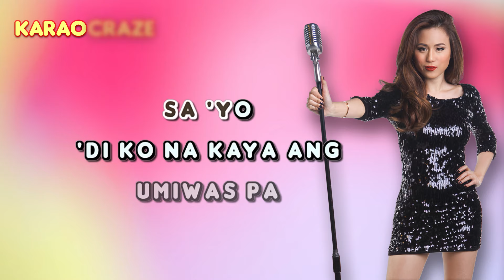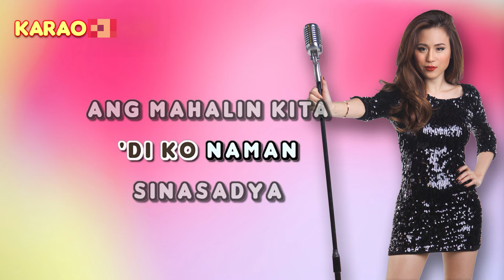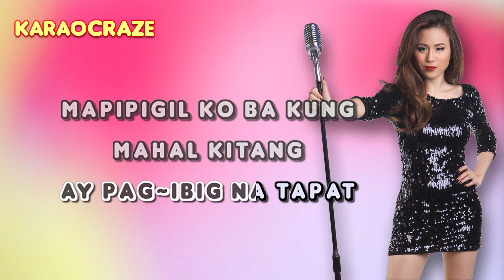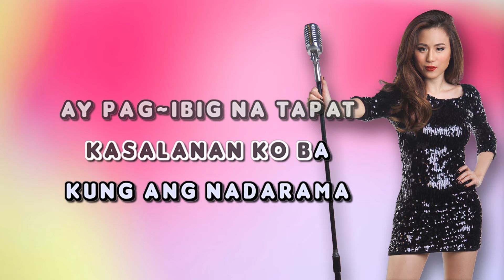KASALANAN KO BA - Toni Gonzaga (Neocolours) 🎙️ [ KARAOKE ] 🎶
Kasalanan Ko Ba - Toni Gonzaga (Karaoke)
(from "Falling In Love" 2007 album)
originally by Neocolours

Lyrics:

Ibang-iba ang nadarama
Ng puso ko sa iyo
'Di ko na kaya ang
Umiwas pa sa piling mo

Alam ko mayroon ng nagmamahal sa iyo
Bakit ngayon ka pa
Natagpuan sa buhay kong ito

Kasalanan ko ba
Kung iniibig kita?
'Di ko naman sinasadya ang mahalin kita (ang mahalin kita)
Kasalanan ko ba kung ang nadarama
Ay pag-ibig na tapat?
Mapipigil ko ba kung mahal kitang talaga

Nagtitiis at nangangamba
Sa tuwing kasama mo siya
Hanggang kailan ko ba madadala
Ang pagdaramdam

Kasalanan ko ba
Kung iniibig kita?

Umaasa pa
Magising akong kapiling ka
At 'di na mawawalay pa

Kasalanan ko ba
Kung iniibig kita?

kasalanan ko ba karaoke
toni gonzaga karaoke
neocolours karaoke